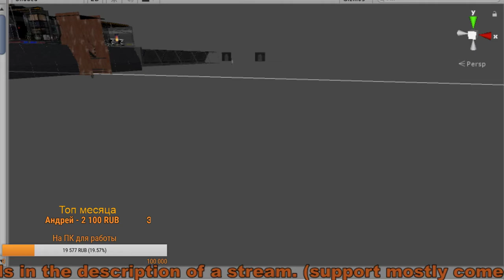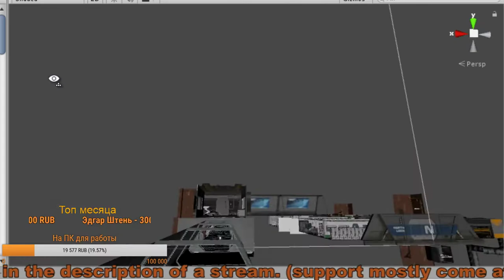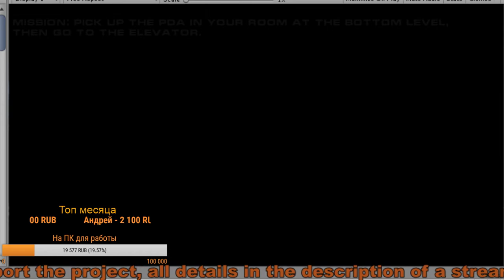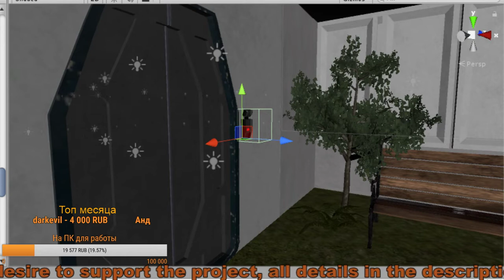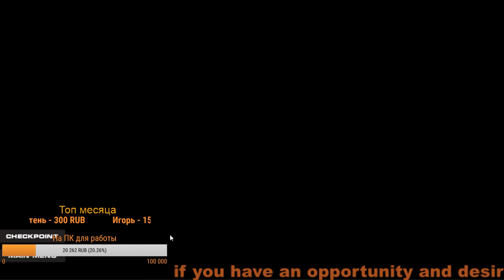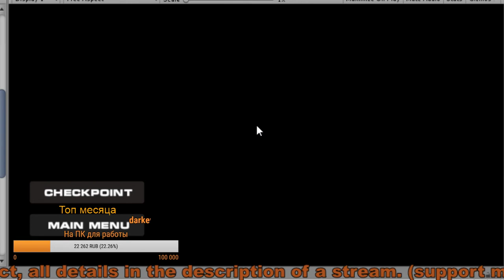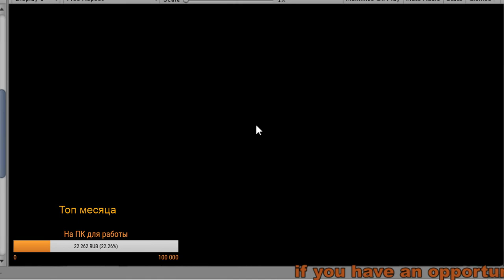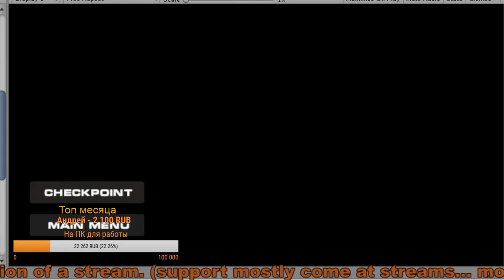Work on Hadley's Hope Together! WY:Building Better Worlds!